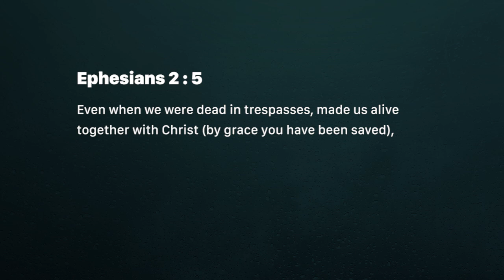Enthroned commands (Wednesday October 10)